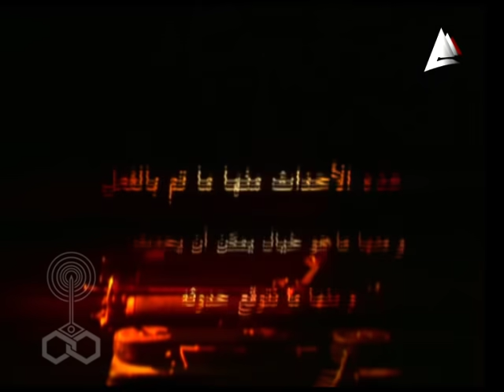فارس بلا جواد ׀ محمد صبحي – سيمون ׀ الحلقة 01 من 41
كتبها ورؤية تليفزيونية: محمد صبحي
ألحان وموسيقى تصويرية: الموسيقار/ ياسر عبد الرحمن
استعراضات: حسن عفيفي
منتج فني: عمرو الصيفي
إخراج: أحمد بدر الدين

بطولة:
محمد صبحي - جميل راتب - سيمون.
بطولة حسب الظهور:
بطولة من سوريا:
ليلى جبر - بشار إسماعيل - عبد الحكيم قطيفان - إسكندر عزيز - إيڤلين - نبيل حلواني - ماجد صليبي - رضوان التقي - بثينة جمول.
الممثلون حسب الظهور:
ضيوف المسلسل حسب الظهور:
ليلى جمال - بسام رجب - عفاف حمدي - امين هاشم - محمد توفيق - عزت المشد.
الأطفال:
عاصم عبد الله - شانتيل - شادي خفاجة - محمد سعيد أحمد - سيف الدين طارق - ماهيتاب محمد مصطفى - إسلام محمد فتحي - أيمن صبحي - ياسمين عبد الحكيم - خالد طارق - هادي خفاجة - بسنت مجدي سعد - فريد عادل - أحمد حسين أحمد - مصطفى عبد الخالق - حسن عاطف حسن - ديما.
نوال سمير - ياسمين النجار - رانيا إبراهيم - عبد الجواد متولي - مروة مهران - فوزي الشرقاوي - جينا - ناجية الربيع - فيولا - إبراهيم الباز - كلود لابرنيه - علاء عيد - سعيد عبد اللطيف - جميلة عزيز - علي الباجوري.

إنتاج: شركة دريم للإعلام
منتج: محمد عمارة
منتج منفذ: ماستر للإنتاج الفني
ش. م. م
منفذ إنتاج: فراس الحمدي